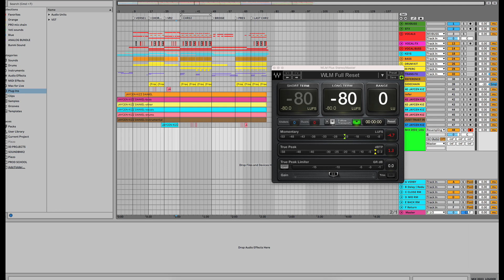How To Get insanely Loud Mix and Master (-7LUFS) Using C.L.A.P.E.R Method